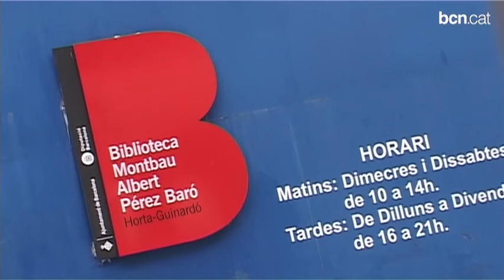Montbau, 50 anys d'un barri de muntanya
En només dos anys, el barri de Montbau va canviar els cultius i les pastures per una població de prop de 10.000 persones. El llibre 'Montbau 50 anys, un barri de Collserola' ens ho explica.